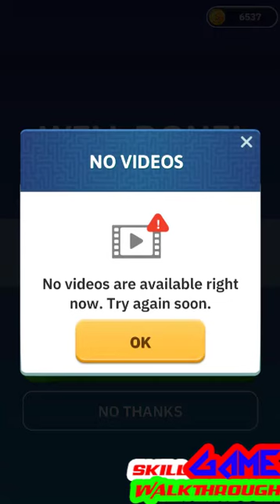Maze Games | Hard Level 91 - 100 Walkthrough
Maze Games | Hard Level 91 - 100 played by Skill Game Walkthrough